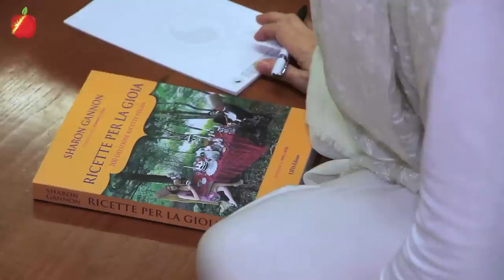Killing is killing - Jules Febre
With all the wars in the world today, why should we care about the lives of animals? Jules Febre, known Jivamukti yoga teacher, answers to this question.